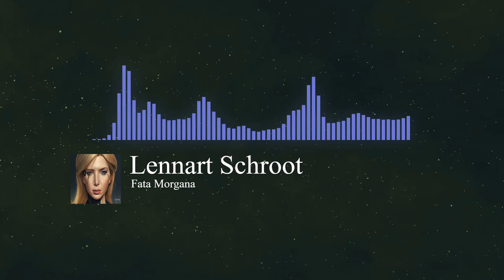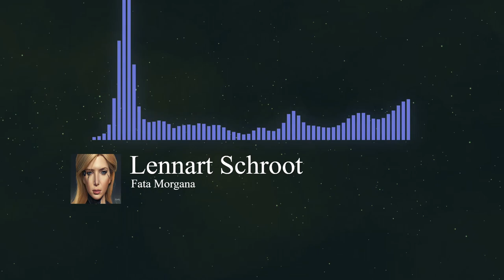Lennart Schroot Fata Morgana